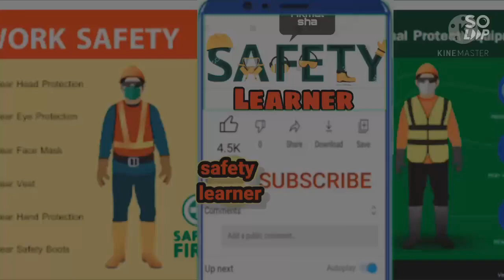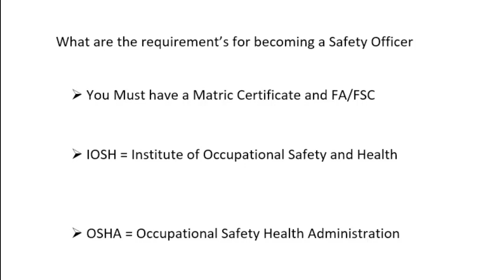HOW TO BECOME A SAFETY OFFICER?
welcome to our safety learner channel... in  this video we discuss about the  requirements for a becoming safety officer.  so in the safety learner channel team  will discuss one by one topic which is most important in the safety. and also we will shear the jobs advisement.